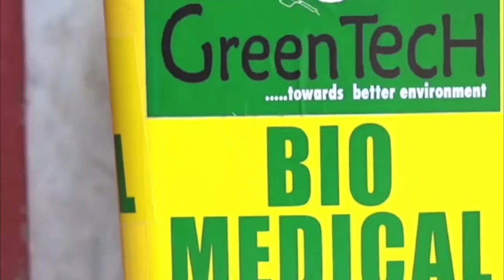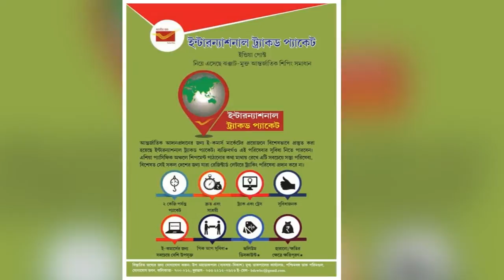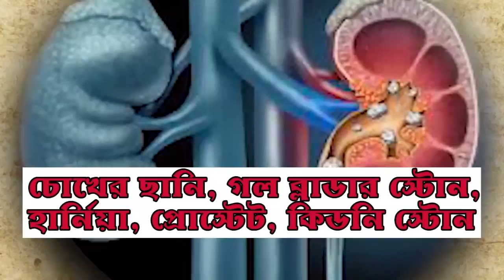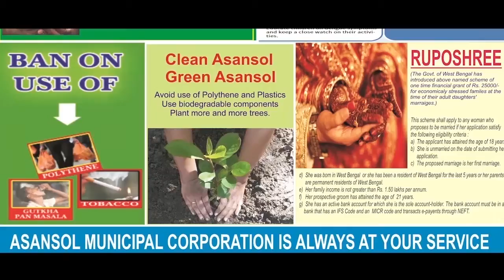মহামারী সচেতনতা প্রচারে পাণ্ডবেশ্বর ব্লক প্রশাসন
হরি ঘোষ, পাণ্ডবেশ্বর: আজ পাণ্ডবেশ্বর বাজার এলাকায় মহামারী সচেতনতার প্রচারে বেরিয়ে এলাকার মানুষের মধ্যে প্রায় এক হাজার মাস্ক বিলি করলেন পাণ্ডবেশ্বরের ব্লক সমষ্টি উন্নয়ন আধিকারিক। তার সাথে চিলরন ব্লকের সমস্ত জেলা পরিষদের কর্মাধ্যক্ষরা ও পঞ্চায়েত সদস্যরা ছাড়াও ছিলেন পাণ্ডবেশ্বর এলাকার পঞ্চায়েত প্রধানরা।

মাস্ক বিলির সাথে সাথে মানুষকে মাস্ক পরার প্রয়োজনীয়তা ও মহামারী আবহে নিজেকে ও অন্যকে কিভাবে সুস্থ রাখা যায় সে বিষয়ে সচেতন করা হল প্রশাসনের তরফে। বিডিও কৌশিক সমাদ্দার স্বীকার করেন যে পাণ্ডবেশ্বর এলাকার মানুষের মধ্যে এখনো সচেতনতার অভাব রয়েছে। তিনি এটাও স্বীকার করেন যে এখনো অনেক মানুষ সামাজিক দূরত্ব বজায় রাখছেন না। তবে তিনি এটাও বলেন আজ থেকে এই রকম সচেতনতার প্রচার চলবে সমগ্র পাণ্ডবেশ্বর এলাকা জুড়ে।